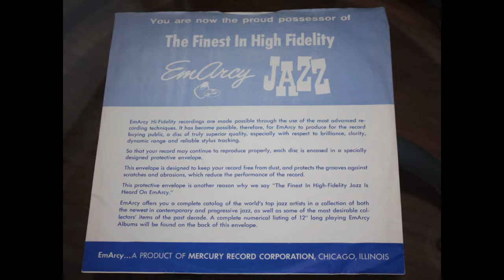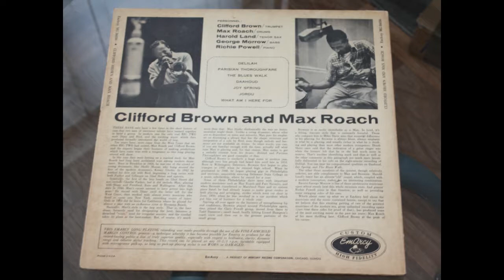Clifford Brown ✶ Max Roach (Emarcy ‎-- MG 36036)